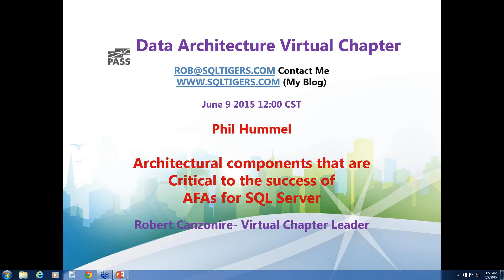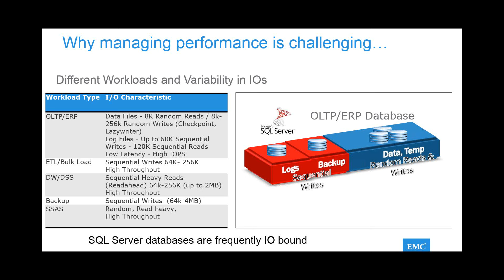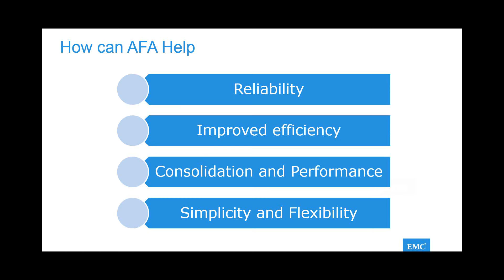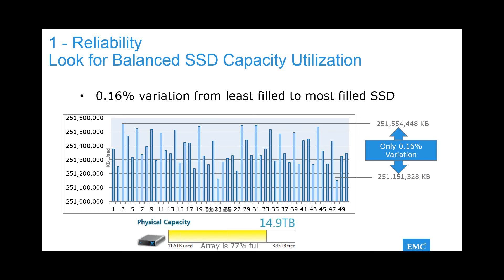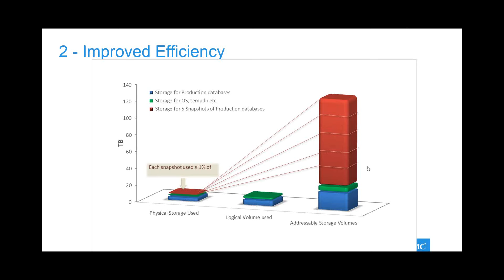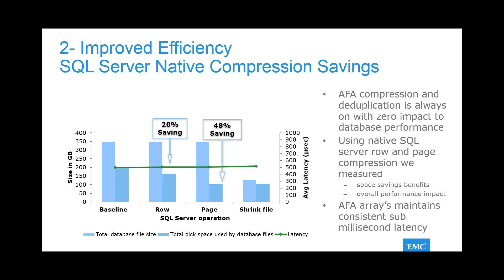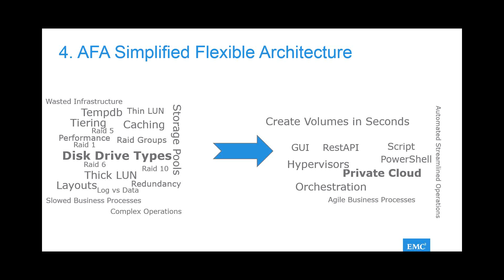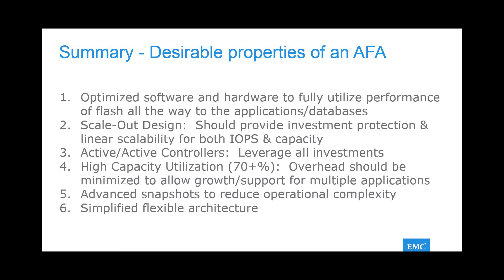Davc Phil Hummel and Tony O’Grady All Flash Array